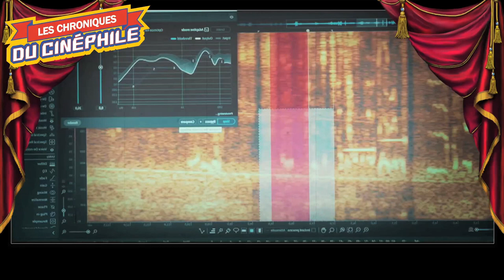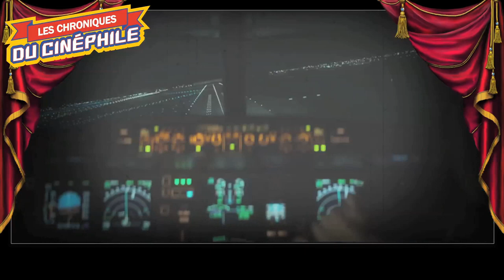LCDC - Boîte noire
Chronique critique sur la sortie d'un thriller qui se posait comme l'un des gros événements de la fin d'année, un film sous haute tension, servi par un casting hors norme, et un pitch accrocheur, "Boîte noire"